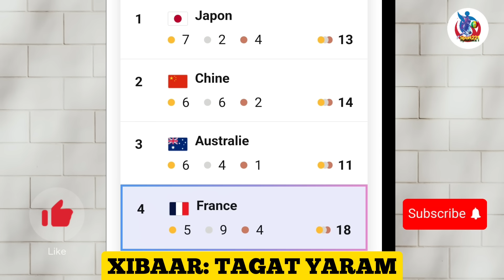😱Grosse scandale d'Amara Mady Touré en justice, Boulaye Dia vers West Ham dernier chance, info+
🏟 Bienvenue sur SPORT221, une chaîne YouTube Sénégalaise🇸🇳 100% Foot. Les derniers infos de nos Lions et toutes les actualités sportives ⚽️ et bien d'autres choses seront aux programmes comme la Lutte.

🤝 Vos commentaires et suggestions sont primordiaux. Exprimez-vous librement dans le respect de notre communauté YouTube. Vos avis comptent énormément. ✍🇸🇳

📧 En cas de problème ou de réclamation concernant le contenu utilisé, veuillez nous contacter par e-mail à avant toute démarche de réclamation. Votre compréhension est très important  pour éviter toute clôture de notre chaîne. 🙏🏽

                                                         AVEC SPORT221: Vivons ensemble notre passion.